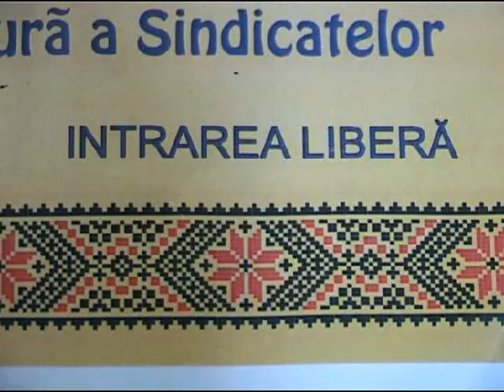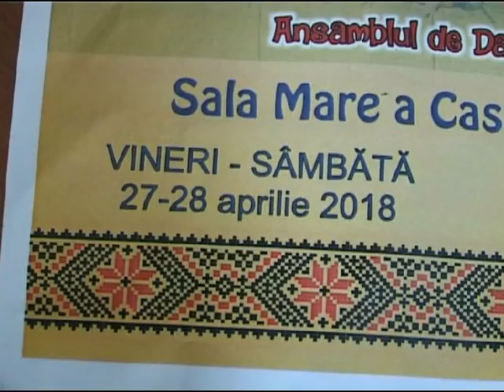ACTIVITATE FEBRILA LA CASA DE CULTURA VASLUI